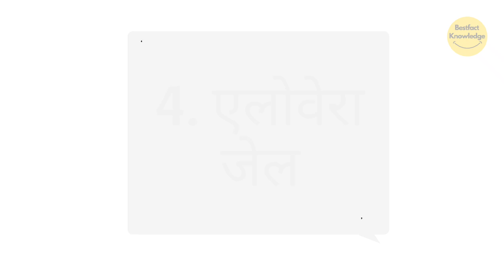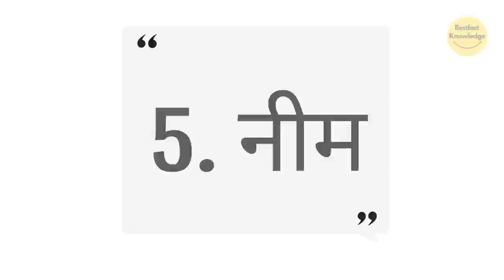घरेलू नुस्खों से पिम्पल हटाएं, चेहरा चमकाएं | Remove pimples with home remedies, brighten face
~ Channel Info 😅
my name is Saurabh Kumar. On our channel you will get to see the best, fact and knowledge videos.